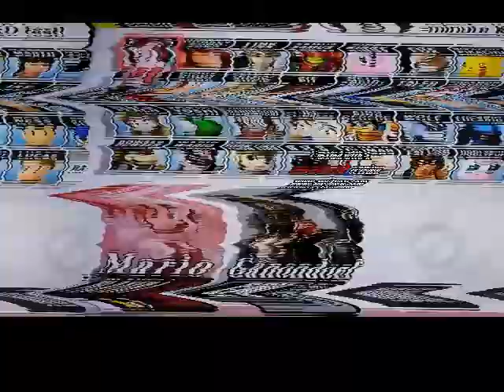SSBB: FRIDAY THE 13TH// MATCH! DARKSTERRIX Vs. SRM!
WHO...WILL. WIN?!?!